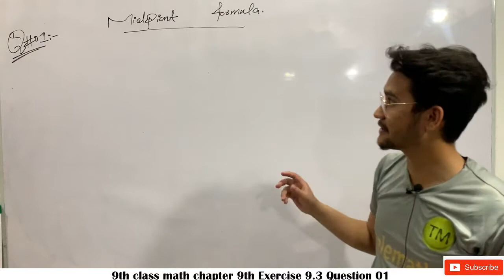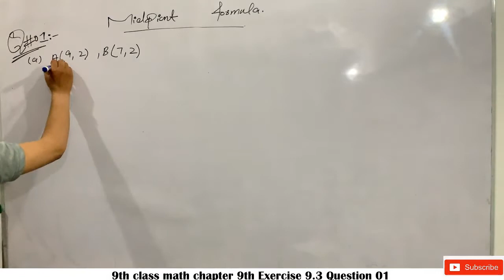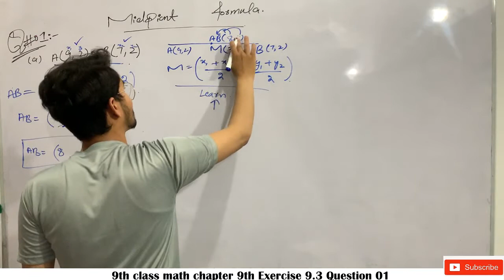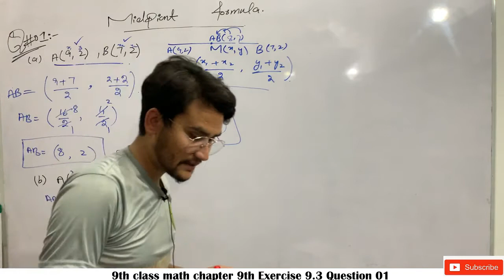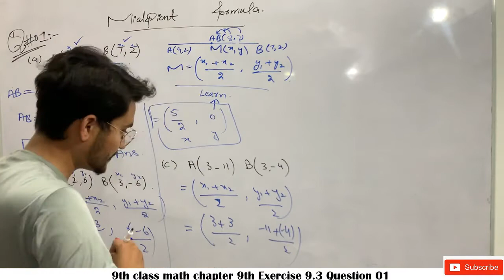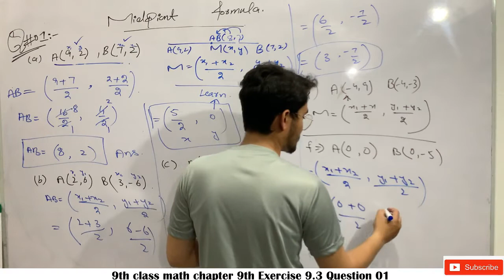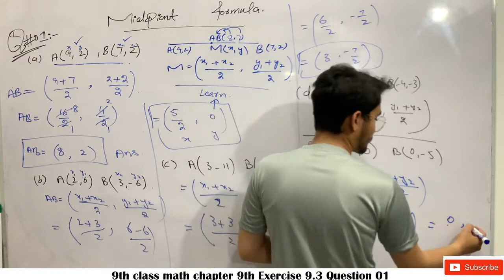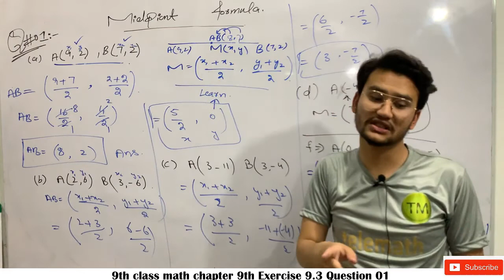9th class math chapter 9th Exercise 9.3 Question 1 | part 1.2.3.4.5.6 | midpoint question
AOA OMEED KARATA HO SUB HARYAT SA HONGY INSHALLAH : ALLAH AP KO APNY HIFZ O AMAN MA RAK

9th class math chapter 9th Exercise 9.3 Question 1 | part 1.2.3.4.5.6 | midpoint question | 9th math

9th class math
math class 9th
ssc part 1
math 9th

When you use the midpoint formula?
The midpoint formula is applied when one is required to find the exact center point between two defined points. So for a line segment, use this formula to calculate the point that bisects a line segment defined by the two points

MESSAGE:
Telemath 9&10  PA AP HAZRAT KO MATH OR MATH SA RELATED VIDEO MILI GY AGR AP SUB HAZRAT KO  MATH KI VDEOS MA KOI B PROBLEM HO TO AP MUJY INBOX OR MAIL KR SKTY HAY JAZAKALLAH KHAIR